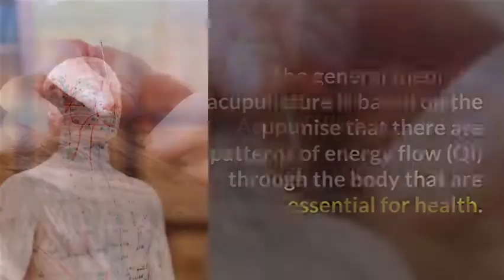Doy you know, What is acupuncture